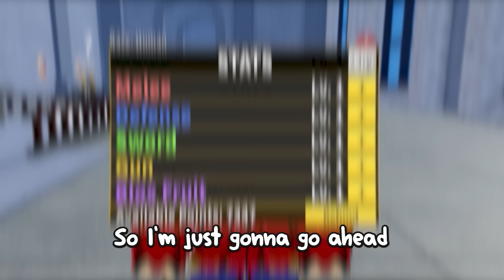GEAR 4 LUFFY vs All Bosses in Blox Fruits (Roblox)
Becoming Gear 4 Luffy to Defeat Every Boss in Blox Fruits

Title ►Becoming Gear 4 Luffy to Defeat Every Boss in Blox Fruits

Chapters:
Like & Subscribe - 0:00
Obtaining Rubber - 0:28
Grinding MAX Rubber - 1:20
Fruit Hunting - 2:30
Fighting Style - 4:43
GEAR 4 Luffy - 5:30
Spinning Fruit - 5:46
First Sea Bosses - 6:06
Grey Beard - 11:20
Getting Mythical ?? - 13:12
Second Sea Bosses - 13:38
Third Sea Bosses - - 17:09